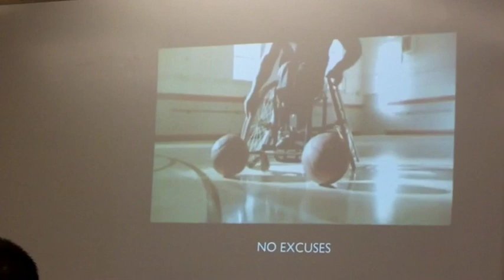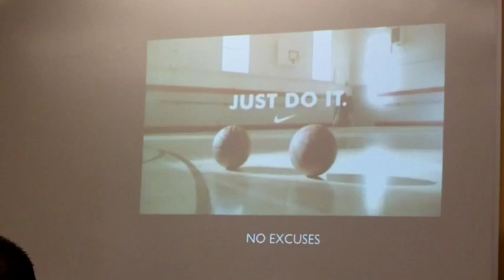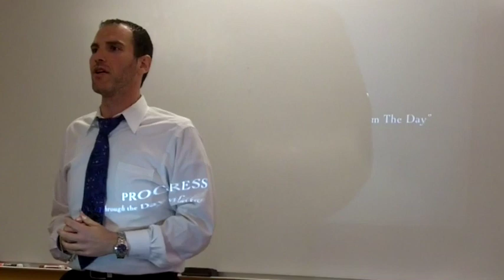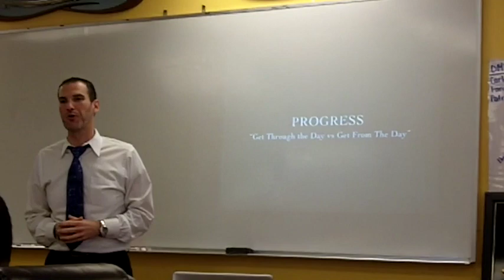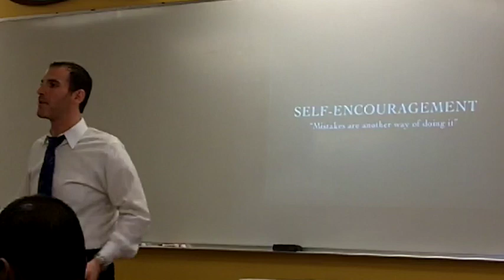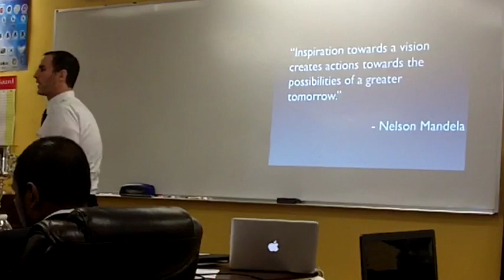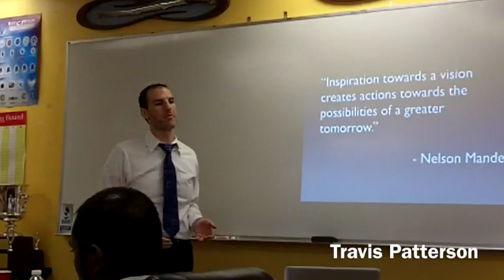LIVE Meeting Wrap Up - Breakthoughs in 2014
This video is the Wrap Up Message from the North Florida Summer LIVE Mtg in preparation for our Summer 2014.

Topic - Creating Breakthroughs in 2014